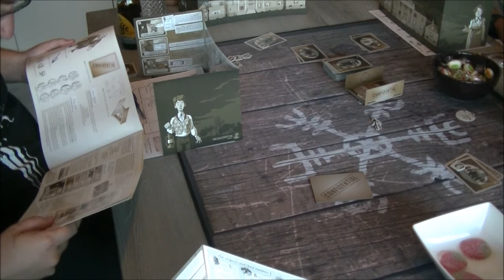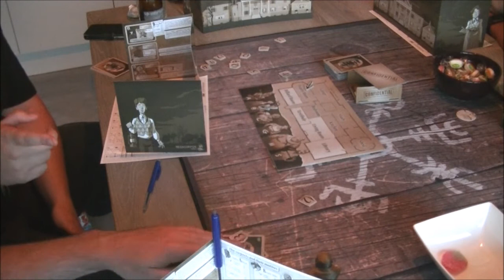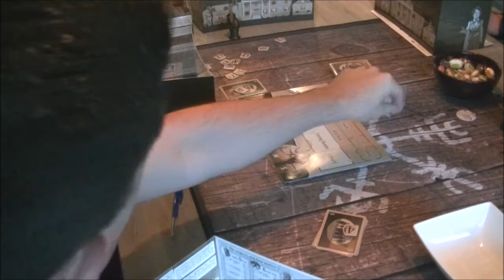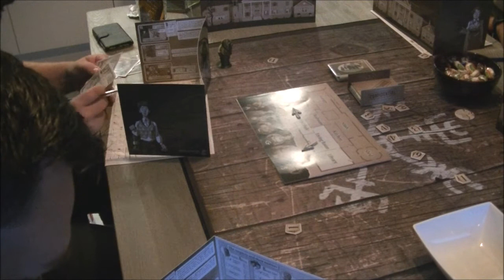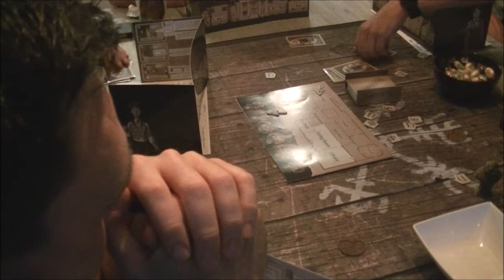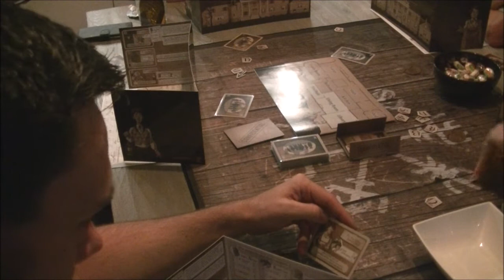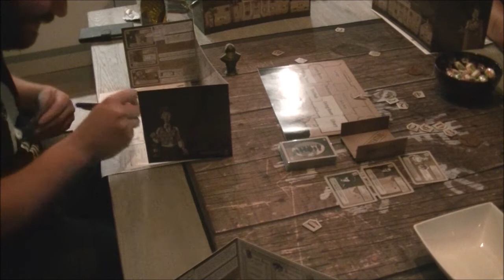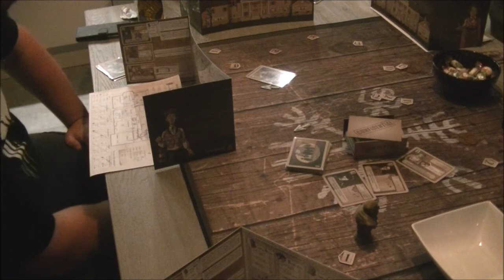Awkward Guests gameplay 001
Awkward Guests